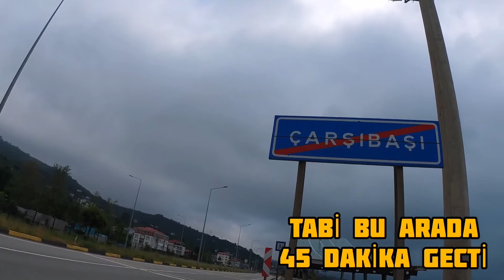Hava koşullarına karşı verdiğimiz mücadeleyi anlatan güzel bisiklet sürüşü.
Bisiklet Şoförü & Yağmur